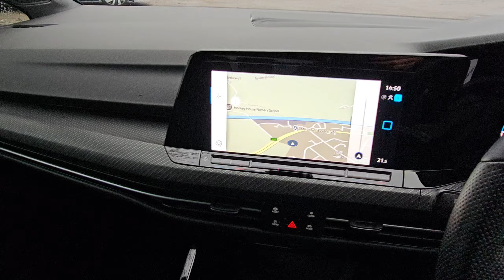Volkswagen Golf MK8 Hatchback 5Dr 1.5 eTSI 150 R-Line EVo DSG VMC